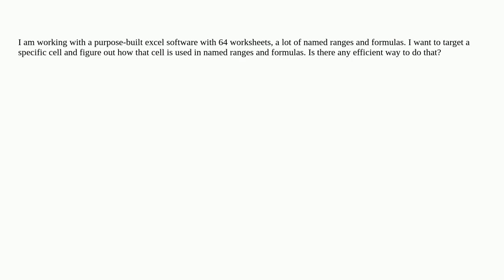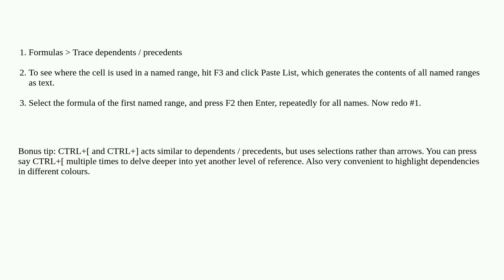Finding the uses of a specific cell in Excel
A special thanks goes out to the community

  microsoft-excel worksheet-function